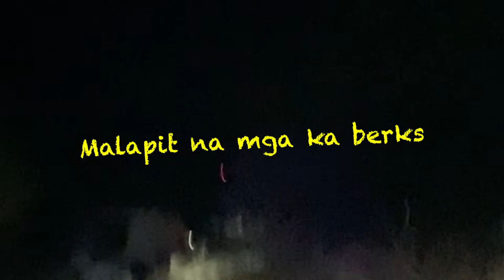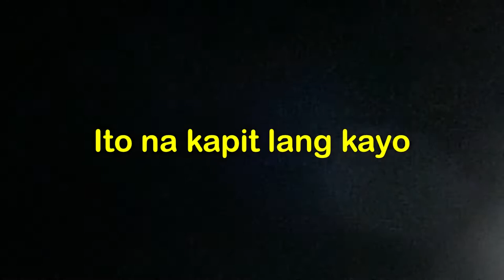May Harabas na sa Sacramento California